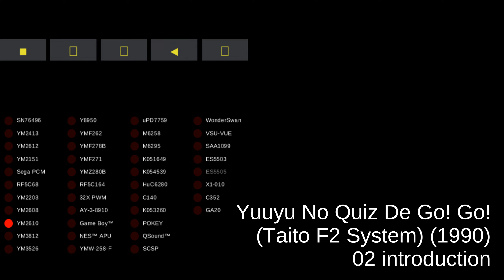Yuuyu No Quiz De Go! Go! (Taito F2 System) - track 02 introduction